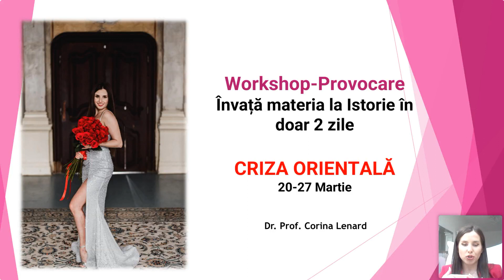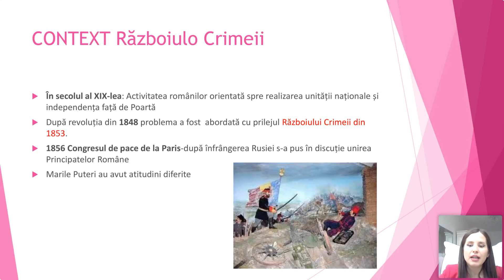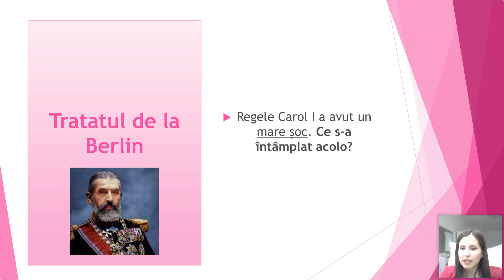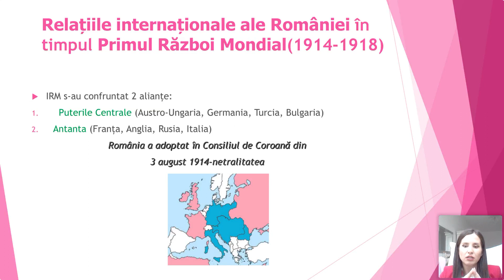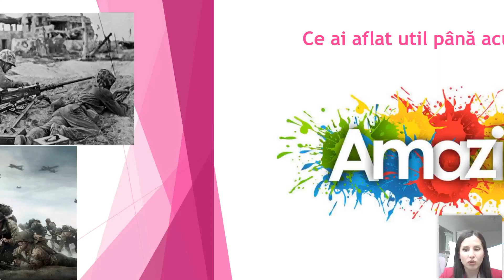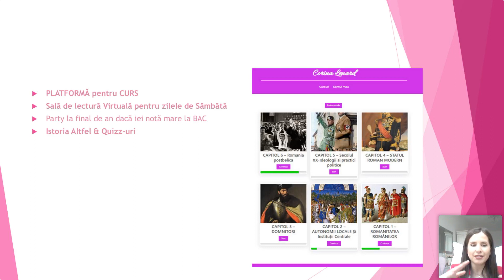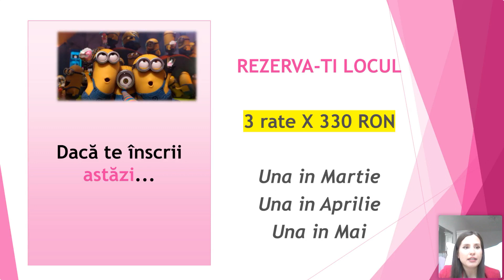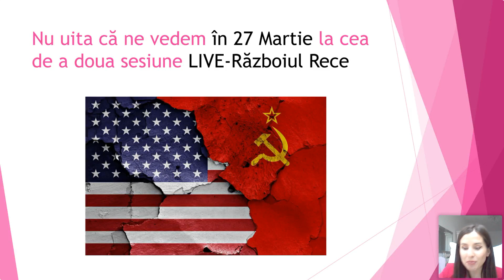Miniserie- Episodul 4- CRIZA ORIENTALA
Secolul al XIX-lea, este prin excelență secolul națiunilor. Este secolul în care popoarele își trezesc conștiința națională și se orientează spre obținerea idealului national.

Secolul al XIX-lea, este totodată și secolul în care ,,problema românească" devine pentru prima dată o ,,problemă europeană".

Cum a fost posibil acest lucru?

În urma revoluției eșuate de la 1848, numeroși revoluționari au ajuns în străinătate unde au făcut cunoscută ,,chestiunea românească".

Au fost întrerprinse chiar acțiuni diplomatice din partea unor personalități precum A. G. Golescu-Negru la Paris, Dimitrie Brătianu la Pesta, Ion Ghica la Constantinopol.

De asemenea, un rol foarte important l-au jucat tinerii români aflați la studii în străinătate, cei care aveau să intre în cercurile influente de la Paris.

Astfel, ,,problema românească" devenea cunoscută în cercurile politice europene ale vremii...